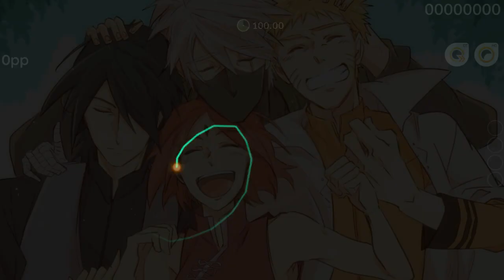Howlism | DAISUKE - Moshimo (TV Size) [Silent's Insane] +HDDT 97.27% 261PP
👤 Player info
Global # 19494 | IE # 46 | 48060 plays | 757 hrs

5.86⭐ | BPM: 160 (240) | AR: 8.8* | CS: 4.3

The bot tracks top 10 personal pp plays and global leaderboard scores of the top 50 players of Ireland.
If you have a score that does not meet the above requirements but you think should be uploaded, just fill in this form